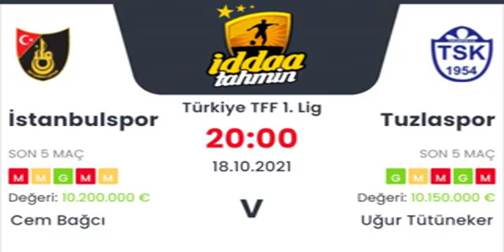İstanbulspor Tuzlaspor İddaa Tahminleri 18 Ekim 2021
İstanbulspor Tuzlaspor İddaa Tahminleri 18 Ekim 2021 iddaa Günün bankosu için yazarlarımız sizlere iddaa tahminleri ve analizleri hakkında bilgi vermektedir. Kanalımızda düzenli olarak iddaa taktikleri ve günlük iddaa tahminleri hakkında bilgi veriyor. iddaa nasıl oynanır, nasıl analiz yapılır ve daha fazlasını kanalımızda görebilirsiniz. iddaa kazanma taktikleri yanı sıra kasa katlama gibi birçok işlemleri analizler sonucu yapmanız mümkün. Bunun için düzenli bir analiz ve şansınız da olması önemli tabi:) Daha fazlası için takipte kalmayı unutmayın!